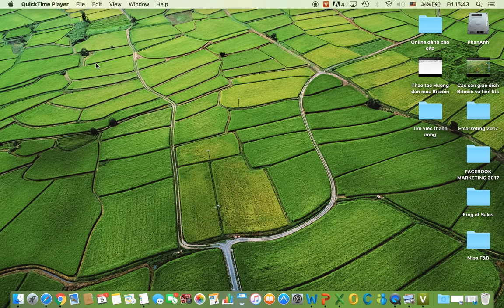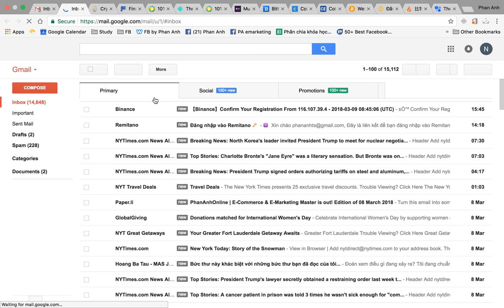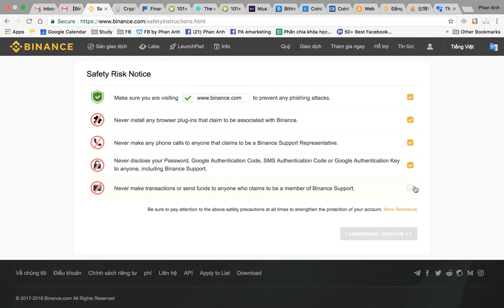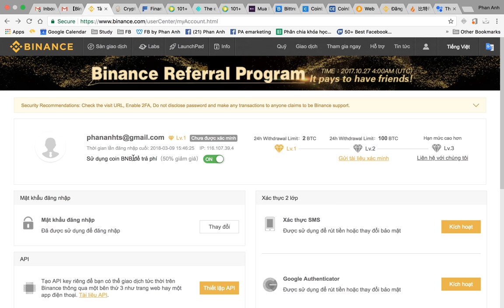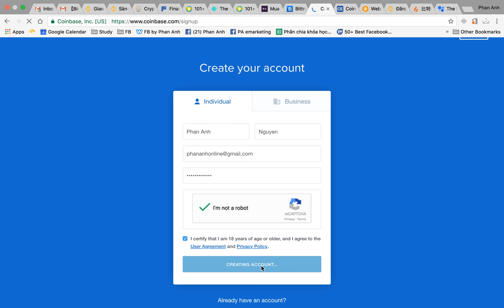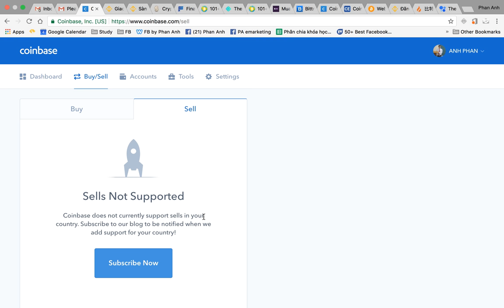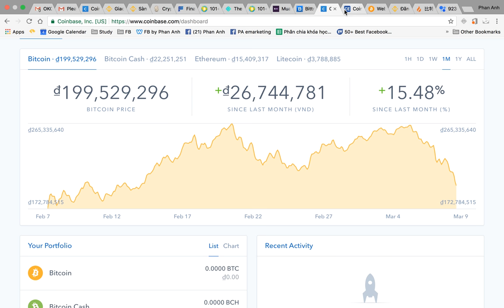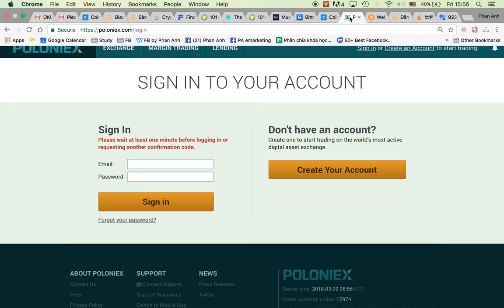[PA Marketing] Thao tác mở tài khoản sàn giao dịch tiền ảo